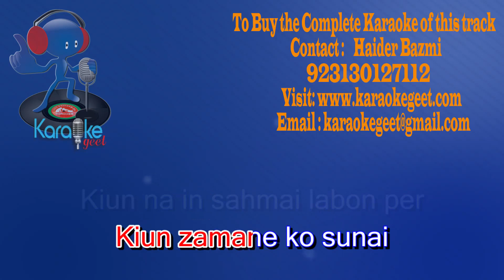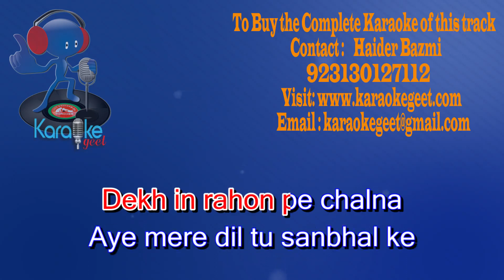Ham pe ilzaam tu waise bhi hai Video Karaoke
Ham pe ilzaam tou waisay bhi hai
Ayese bhi sahi
Ayese bhi sahi
Naam badnaam tou waisay bhi hai
Ayese bhi sahi
Ayese bhi sahi

Apne zakhmon ka fasana
Kiun zamane ko sunai
Kiun na in sahmai labon per
Geet khushyun ke sajain
Hai thakan sanson main
Jaagti aankhon mai
Gham ka paygham tou waisay bhi hai
Ayese bhi sahi
Ayese bhi sahi
Ayese bhi sahi

Aaj ka dam hai ghanimat
Kal ka kia aaye na aaye
Kaun janay ke ye jalway
Pal mai hojai paraye
Jab talak raat chalay
Khusyun ki baat chalay
Rooh nakaam tou wasay bhi hai
Ayese bhi sahi
Ayese bhi sahi
Ayese bhi sahi

Log miltay hain jahan mai
Nit naye chehray badal ke
Dekh in rahon pe chalna
Aye mere dil tu sanbhal ke
Waqt ne zul kiye
Zindagi apne liye
Zaher ka jaam tou waisay bhi hai
Ayese bhi sahi
Ayese bhi sahi
Ayese bhi sahi
Ayese bhi sahi
Ayese bhi sahi